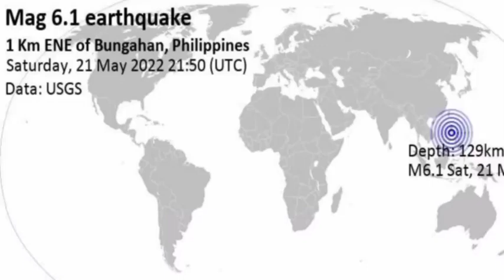Earthquake in Philippines 22nd may 2022 | Ek Tv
strong to deep magnitude 6.1 earthquake was reported early morning near Balayan, Batangas, Calabarzon, Philippines.
According to the German Research Centre for Geosciences (GFZ), the quake hit on Sunday, May 22nd, 2022, at 5:50 am local time at an intermediate to considerable depth of 168 km.  The exact magnitude, epicenter, and depth of the quake might be revised within the next few hours or minutes as seismologists review data and refine their calculations, or as other agencies issue their report.
A second report was later issued by France's Réseau National de Surveillance Sismique (RéNaSS), which listed it as a magnitude 5.7 earthquake. Other agencies reporting the same quake include the citizen-seismograph network of RaspberryShake at magnitude 5.8, and the European-Mediterranean Seismological Centre (EMSC) at magnitude 5.9